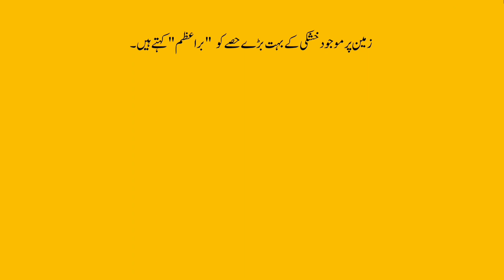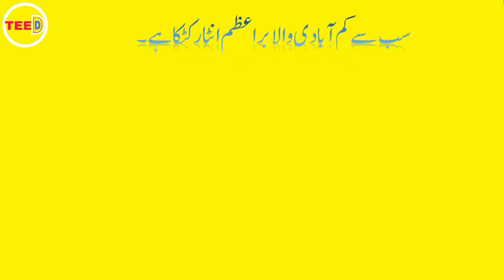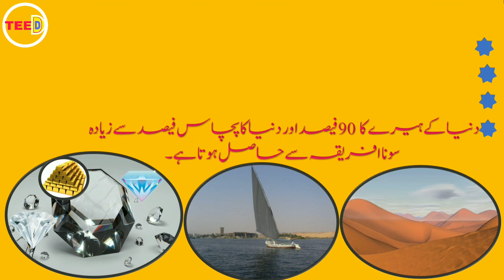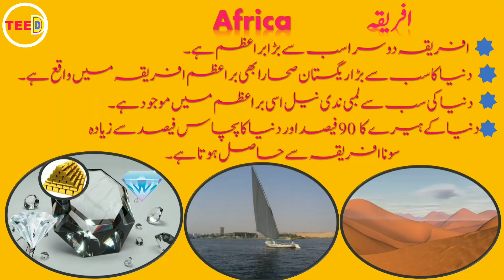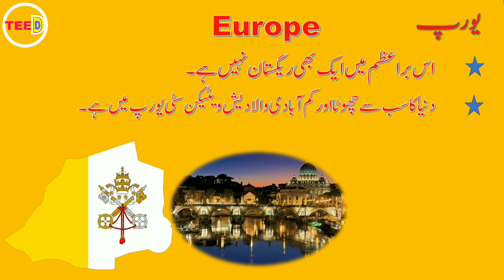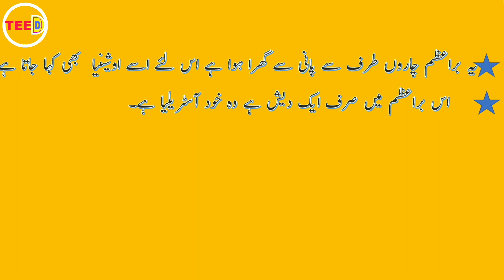7 continents of the world with amazing facts and interesting information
Seven Continents of the world...
Asia
South Africa
North America
South America
Antarctica
Europe
Australia
Oceania

7 continent
زمین پر موجود خشکی کی بہت بڑے حصے کو "براعظم" کہتے ہیں۔
زمین پر کل سات (7)براعظم ہیں۔
1۔ ایشیا Asia
 2۔ افریقہ  Africa
3۔ شمالی امریکہ  North America
4۔ جنوبی امریکہ South America
 5 ۔انٹارکٹکا  Antarctica
6۔ یورپ  Europe
7۔ آسٹریلیا  Australia
 ایشیا سب سے بڑا براعظم ہے۔
سب سے زیادہ آبادی ایشیا براعظم میں موجود ہے۔
سب سے کم آبادی والا براعظم انٹارکٹکا ہے۔
 رقبے کے لحاظ سے سب سے چھوٹا براعظم آسٹریلیا ہے۔
براعظم آسٹریلیا کو اوشینیا(Oceania)  بھی کہتے ہیں۔
سب سے زیادہ ممالک(Countries)  براعظم افریقہ میں واقع ہے۔ ان دیشوں کی تعداد کل چوپن(54) ہیں۔
سب سے زیادہ زبانیں براعظم ایشیا میں بولی جاتی ہیں۔
سب سے زیادہ ممالک  براعظم افریقہ میں واقع ہے۔ ان دیشوں کی تعداد کل چوپن54 ہ
 ایشیا   Asia
 دنیا کی آدھی آبادی یہاں رہتی ہے۔
دنیا کے سات عجوبوں میں سے ایک ایک چین کی دیوار اسی براعظم میں واقع ہے۔
دنیا کا سب سے زیادہ آبادی والا ملک چین ایشیا میں موجود ہے۔
دنیا کا سب سے بڑا پہاڑ ہمالیہ اسی براعظم میں واقع ہے۔
دنیا کے سات عجائب میں سے ایک  تاج محل جو کہ بھارت میں موجود  ہیں یہ بھی ایشیا میں واقع ہے۔
 افریقہ  Africa
 افریقہ دوسرا سب سے بڑا براعظم ہے۔
دنیا کا سب سے بڑا ریگستان صحارا بھی براعظم افریقہ میں واقع ہے۔
دنیا کی سب سے لمبی ندی نیل اسی براعظم میں موجود ہے۔
دنیا کے ہیرے  کا 90 فیصد اور  دنیا کا پچاس فیصد سے زیادہ سونا افریقہ سے حاصل ہوتا ہے۔
۔  North America
سپیریئر جھیل دنیا کی سب سے بڑی میٹھے پانی کی جھیل اسی براعظم میں موجود ہے۔
شمالی امریکہ میں کل پانچ ٹائم زون ہے۔
 جنوبی امریکہ   South America
زمین پر ہمالیہ پہاڑ کے بعد سب سے اونچا پہاڑ انڈیز اسی براعظم میں واقع ہے۔
دنیا کا سب سے بڑا آبشار انجیل  واٹرفال اسی براعظم میں موجود ہے۔
انٹارکٹکا   Antarctica
انٹارکٹکا میں دنیا کا 75 فیصد برف موجود ہے۔
انٹارکٹکا میں دنیا کا میٹھے پانی کا  75 فیصد پانی موجود ہے۔
یہاں تقریباً چار کلو میٹر تک موٹی برف کی تہہ  جمی ہوئی ہے۔ یورپ۔   Europe
اس براعظم میں ایک بھی ریگستان نہیں ہے۔
دنیا کا سب سے چھوٹا اور کم آبادی والا دیش ویٹیکن سٹی یورپ میں ہے۔آسٹریلیا   Australia
یہ براعظم چاروں طرف سے پانی سے گھرا ہوا ہے اس لئے اسے اوشینیا  بھی کہا جاتا ہے۔
اس براعظم میں صرف ایک دیش ہے وہ خود آسٹریلیا ہے۔